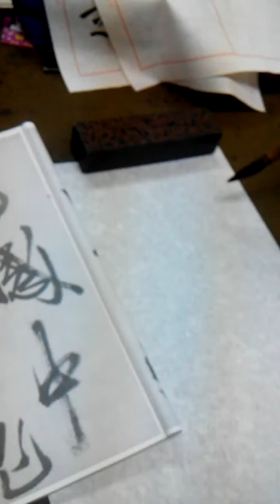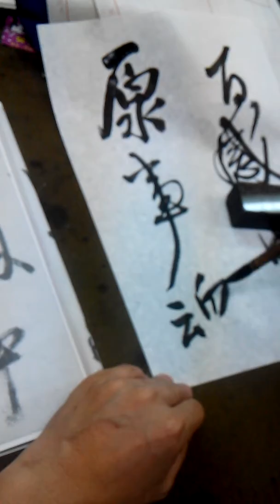VID 20180509 154607吳守智書王鐸行書 百感中原事魂六字